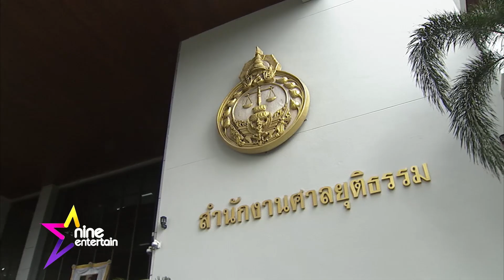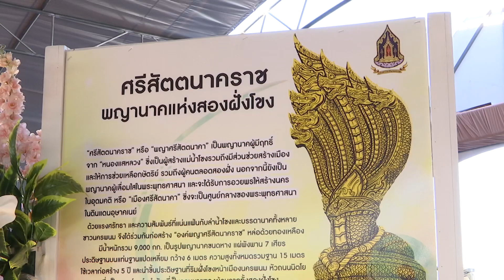รายการไนน์เอ็นเตอร์เทนไนท์ไลฟ์ 10 ก.ค. 2566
-“แมน-ใบเตย” กอดกันร้องไห้ หลังเจอหน้าครั้งแรกในรอบ 2 เดือน
-“ซาร่า” เดินทางมาเป็นกำลังใจให้สามีในคดี FOREX-3D
-“เดียร์น่า” ยอมรับหัวใจไม่ว่าง มีคนคุยแล้ว
-“แก้ม”  ขอครองความโสด อยากใช้ชีวิตให้เต็มที่
-“กัปตัน” ปลื้มลูกชายอยากเรียนโขน ดีใจเด็กรุ่นใหม่อนุรักษ์ศิลปวัฒนธรรมไทย